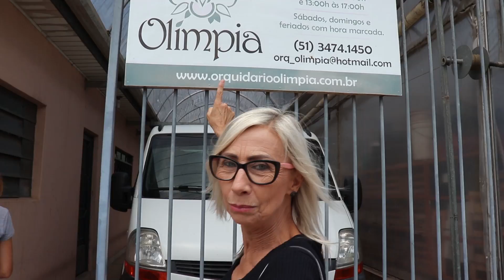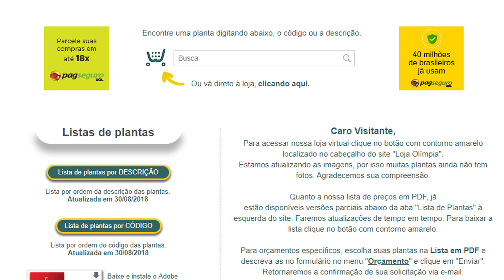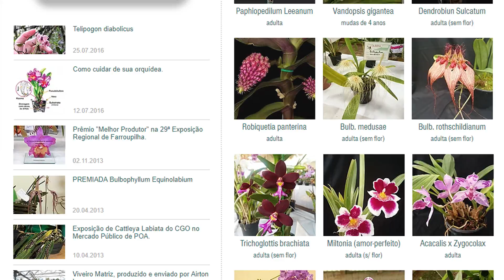Orquídeas - Visita ao orquidário #1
ADQUIRA JÁ O MEU GUIA DEFINITIVO: A planta certa para a sua casa - E-BOOK R$19,90

Facebook ☛ . ADQUIRA JÁ O MEU GUIA DEFINITIVO: A planta certa para a sua casa - E-BOOK R$19,90

aproveite -- .

. Olá bom dia, neste episódio de 4 séries, hoje a primeira série, da visita ao Orquidário Olímpia um dos melhores produtores de mudas e vendas de orquídeas de Sapucaia do Sul RS com suas estufas que é um verdadeiro tesouro, com diversas espécies de orquídeas.
O Orquidário Olímpia, começou a dar seus primeiros passos quando o fundador Sr. Akira Hirasawa, pai da moça do vídeo que se chama Yuki Hirasawa Taketa, bem a história começou quando ele foi presenteado com uma muda de Cattleya intermedia pelo seu falecido sogro Lauro Szekir, visto a beleza da planta após alguns bons anos de experiências com as orqídeas, deu-se início a produção em grande escala nascendo assim o atual orquidário.
A Sede localizada em Sapucaia do Sul RS acomoda mais de 30mil exemplares de coleção e de vendas.
Para quem se interessar e quiser adquirir suas orquídeas belas e maravilhosas, basta entrar no site abaixo:
Um beijo e até o próximo episódio!!
São num total de 4 vídeos e esse é o primeiro.

Neste canal te dou dicas de como cuidar das suas plantas e flores.
Se você curtir essas dicas NÃO ESQUECE seu deixar o seu like e um comentário pra eu saber se você gostou ou não deste vídeo.

Conta pra mim nos comentários: qual sua maior dúvida sobre plantas e flores?
Tem alguma sugestão para o próximo vídeo? Deixa aqui nos comentários😉

Filmagem e Edição com Victória Kremer (minha filha)
Segue ela no Insta @video.kremer

🖥️ Nossos Cursos e Ebooks 📗:
📗 Ebook como cuidar das suas plantas e flores o ano inteiro
🖥️Curso online: Como ter plantas lindas dentro de casa ou apartamento
🖥️Curso online: Eu Florista Curso de buques, buques de noiva, box com flores..